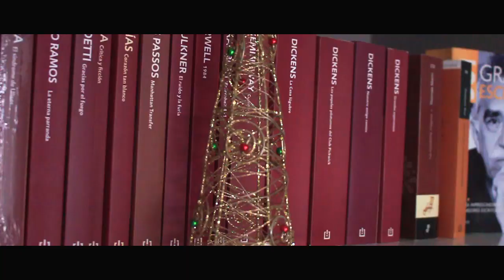☃️ Mi cuento de navidad favorito: Un recuerdo Navideño de Truman CAPOTE [RESEÑA]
Mira el reseña completa de Un recuerdo navideño de Truman Capote. - RESUMEN, ANÁLISIS y más ► Cuento

⏳ Índice de tiempo:
- 00:00 Introducción.

COMENTARIO:

Leo Un recuerdo navideño de Truman Capote cada diciembre desde hace 4 años que conocí la historia. Desde entonces y cada año descubro nuevos aires y sensaciones que me produce esta linda historia y sus lindos personajes: Buddy, la anciana prima y la perrita Queenie.

Me encanta leer esta historia en esta época porque adquiere un carácter especial y me evoca recuerdos que valoro mucho de mi niñez, como las tardes soleadas de diciembre con mis primos, cuando mi abuela nos hacía manjares (un dulce de leche con una capa crocante y deliciosa) que disfrutábamos después de jugar.

Con una narración sencilla, en extremo evocativa y sensible, Truman Capote logra removernos recuerdos, sensaciones y sentimientos como toda gran historia. ¡Una lectura imperdible de esta época navideña!